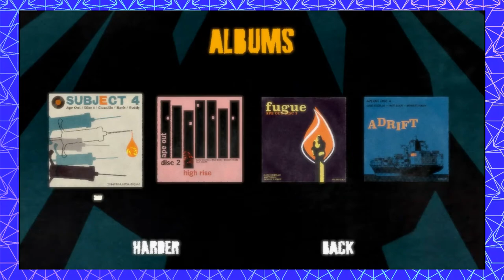12Plays APE OUT | Part 7 - Apedrift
Finally, someone let me out of my cage.

KeVaughn and Noah have gotten their hands on Gabe Cuzzillo and Devolver Digital's APE OUT- The world's foremost simulator of truly going ape. What follows is a rage-fueled, jazz-filled fracas of blood, screaming, and rhythmic, room-shaking impacts. Turns out the game is pretty violent too.

12Plays is breathing weird new life into an already oversaturated market- EVERY Monday, Wednesday, and Friday.